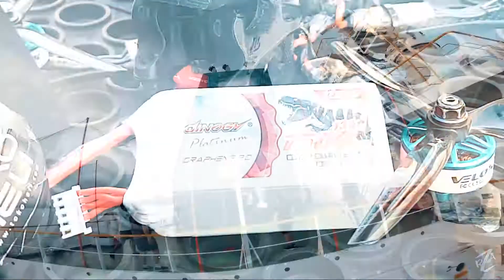BASKETBALL on the SHIP 🏀🏀🏀 Drone FPV | Cinematic FPV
Ini adalah salah satu hiburan kami di atas kapal di tengah laut lepas .
Di sore itu.
Kaki gemetaran bro, nggk tau mau ngapain ,  yang penting legah bisa terbang .

No Stabilizer ❌
No RSGO ❌
No slowmo ❌
Titel Gopro : 30° Superview
Tilt Fpv : 0° ( datar bro )
Color garding : adobe premier pro + edit ✅
Effec sound ✅
Music ✅

Yaah tilt Fpv saya buat 0° ( datar ) fungsinya agar MUDAH main di tempat sempit. 👊

Tokoheli
rajawali fpv
Dinogy lipo